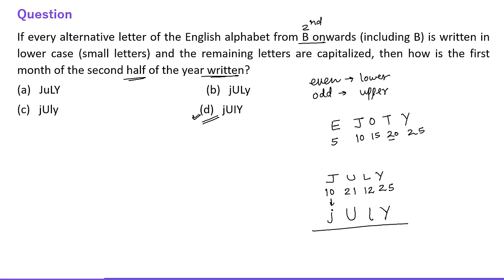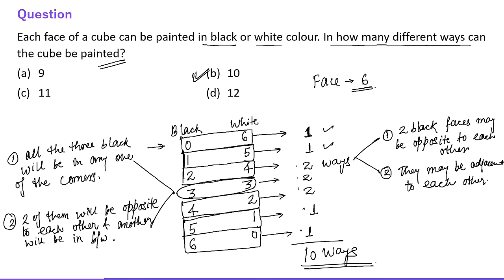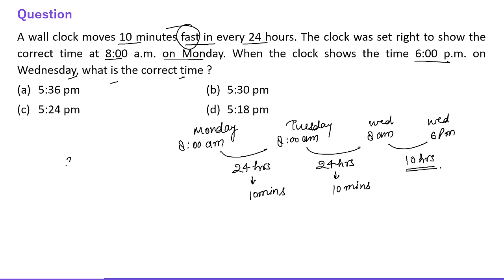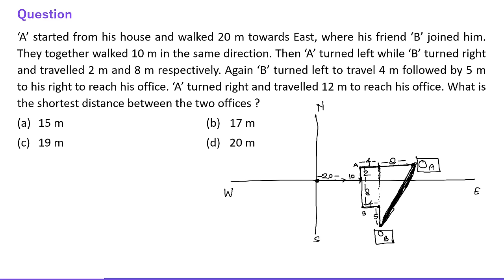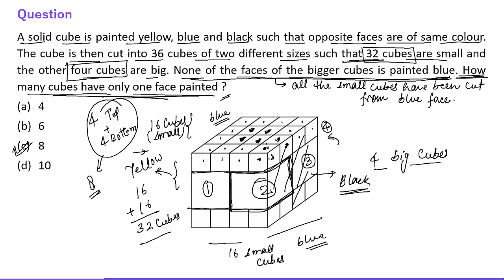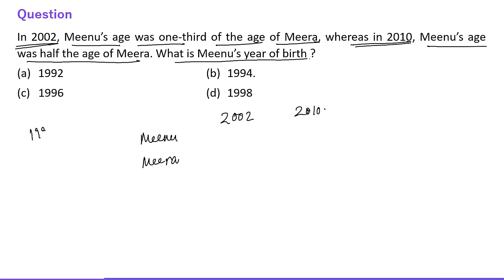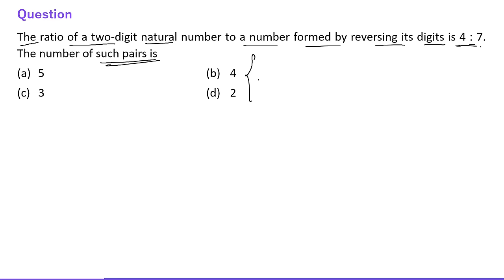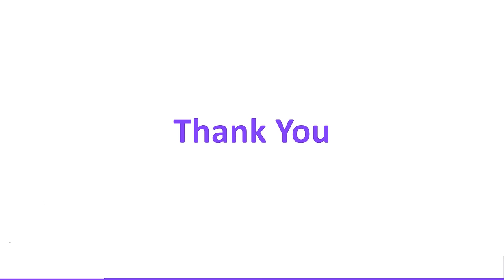UPSC CSAT 2019 Paper Analysis | UPSC CSAT 2019 Solved Paper | UPSC CSAT 2019 Answer Key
UPSC CSAT 2019 Solved Paper | UPSC CSAT 2019 Analysis By Ram Mohan Pandey | SET - A Paper  | UPSC CSAT Answer Key 2019 | CSAT PREVIOUS YEAR SOLVED PAPER | CSAT Preparation 2019

The question paper for UPSC CSAT 2019 is discussed in detail in this video. The smart approach for non-math students has been explained very efficiently.

csat 2022
csat paper analysis 2019
upsc csat paper analysis 2019
csat 2019 analysis
upsc csat 2019 paper analysis
csat strategy upsc
upsc csat
upsc csat math class
upsc csat strategy
upsc csat booklist
upsc csat classes
csat previous year paper analysis
csat previous year question paper
csat previous year questions
csat previous year solved question paper
csat previous year solved question paper UPSC
csat previous year solved question papers in english
csat previous year solved question paper maths
csat previous year solved question paper reasoning
csat preparation strategy
csat preparation for UPSC
csat preparation
csat preparation for upsc questions
csat by Ram Mohan Pandey
Ram Mohan Pandey csat